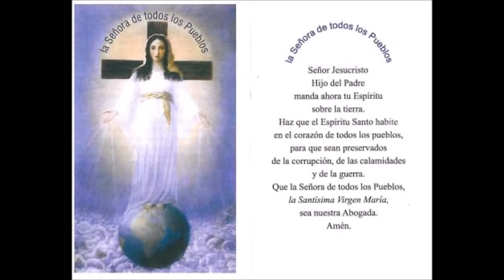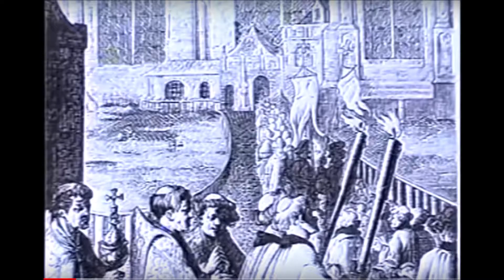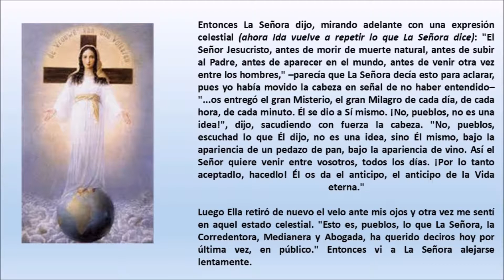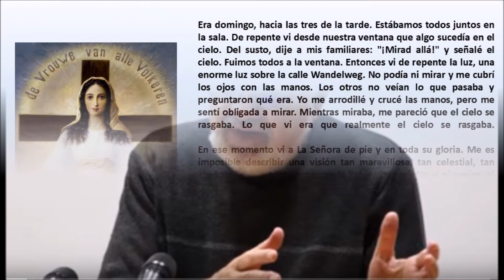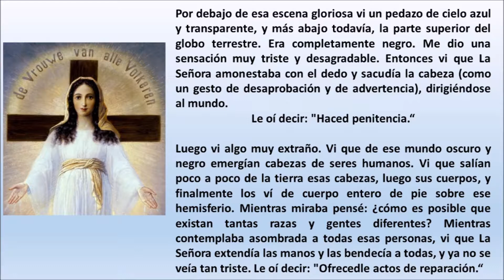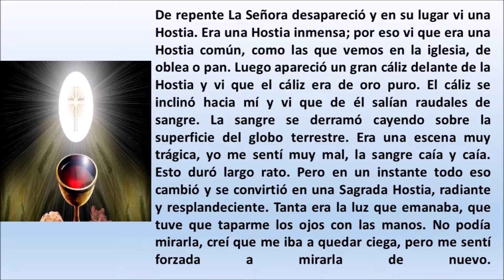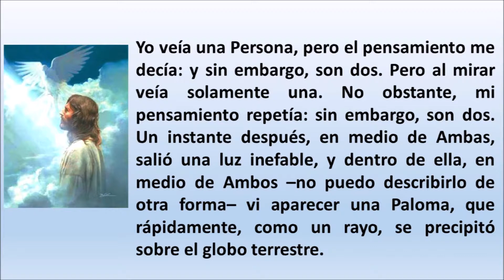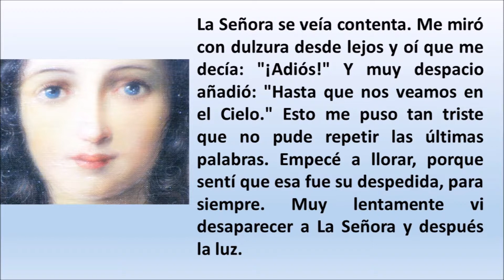28. Apariciones y Eucaristía. P. Justo Antonio Lofeudo. (Nuestra Señora de Todos los Pueblos-5)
Desde 1945 a 1959, la Santísima Virgen se apareció en Amsterdam (Holanda) a la vidente Ida Peerdeman. El 11 de febrero de 1951 se presentó bajo su nuevo título: "Yo soy la Señora, María, Madre de todos los Pueblos".

Este bloque está dedicado a profundizar en las apariciones marianas (Nuestra Señora de todos los Pueblos 5) vinculadas con la Eucaristía y tocando un aspecto particular en esas apariciones, que es el aspecto escatológico.

El catecismo de la Iglesia Católica dice:
 67 A lo largo de los siglos ha habido revelaciones llamadas "privadas", algunas de las cuales han sido reconocidas por la autoridad de la Iglesia. Estas, sin embargo, no pertenecen al depósito de la fe. Su función no es la de "mejorar" o "completar" la Revelación definitiva de Cristo, sino la de ayudar a vivirla más plenamente en una cierta época de la historia. Guiado por el Magisterio de la Iglesia, el sentir de los fieles (sensus fidelium) sabe discernir y acoger lo que en estas revelaciones constituye una llamada auténtica de Cristo o de sus santos a la Iglesia.